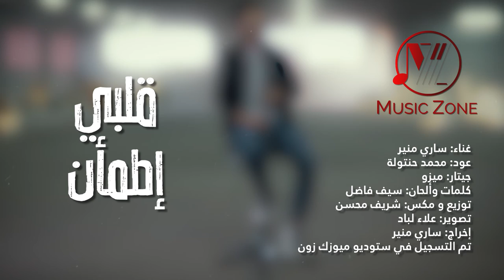Sari Munir Qalbi Etma2an( COVER)- ساري منير -قلبي اطمأن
ساري منير
كلمات والحان: سيف فاضل
توزع وهندسة صوتية : شريف محسن
عود: محمد حنتولا
جيتار : ميزو
تصوير: علاء لباد
اخراج: ساري منير
ستوديو ميوزك زون رأس الخيمة
MusicZone